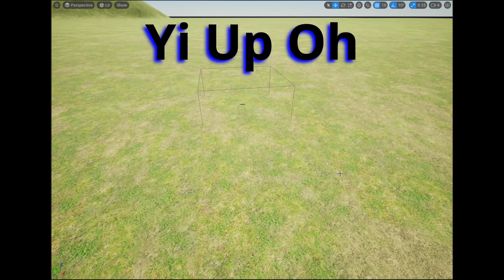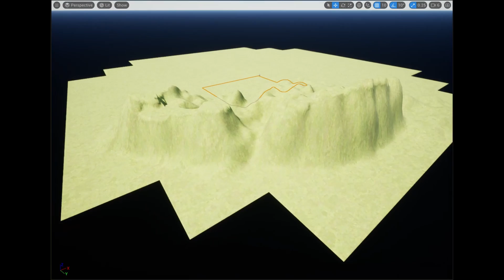Yi Up Oh. Devlog 01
Yi Up Oh is a new game that I am working on. It is based off of a survival game, Castaway, that I made by following some videos in a Udemy Course that I took. Originally, I planned to manipulate the Castaway game into my game, but decided it would be much more interesting and rewarding to make the game from the beginning.

This is only  the beginning of this game. There is much work to be done. I hope you can see the potential in this game and I hope you like the video.